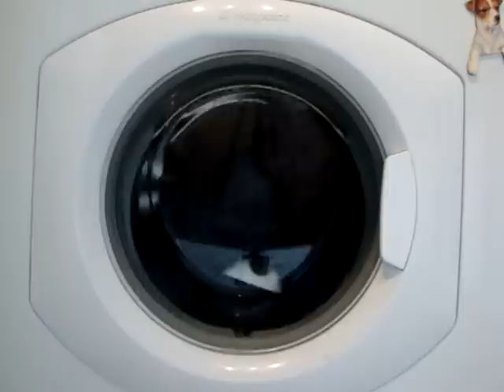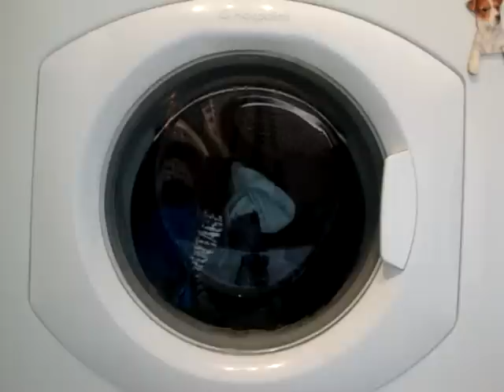hotpoint ultima wt960 washing machine - cottons 40 - first rinse (3/5)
first rinse of 2. this rinse has an automatic low level fill, followed by a timed fill depending on th load. after about 3 mins